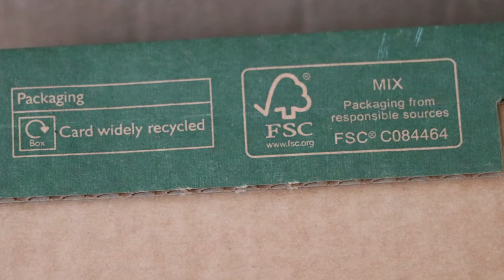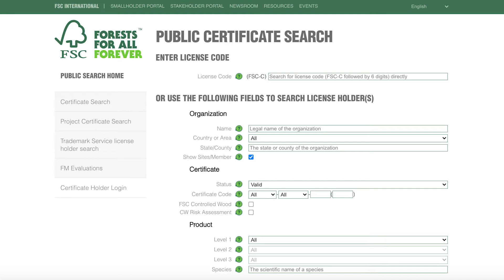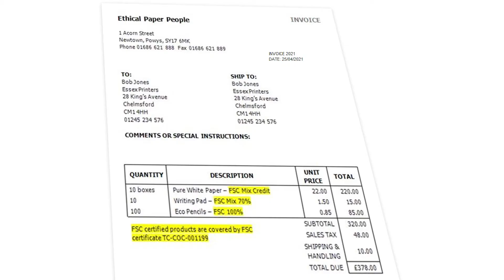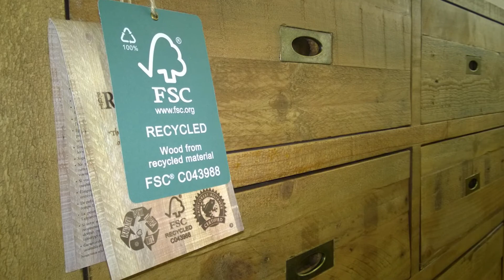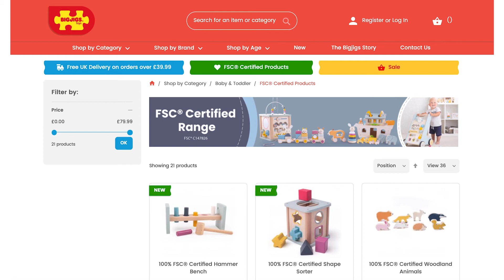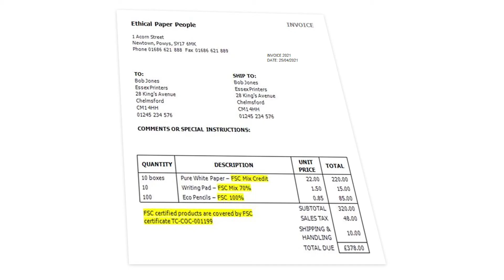It's Got to be FSC: A guide for businesses buying and specifying FSC-certified materials